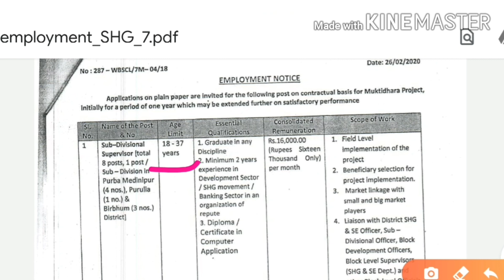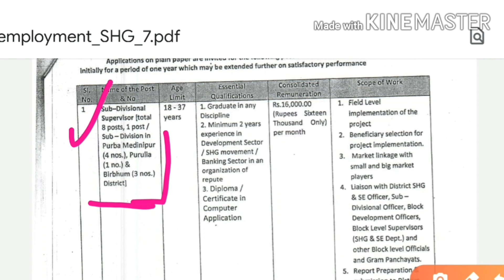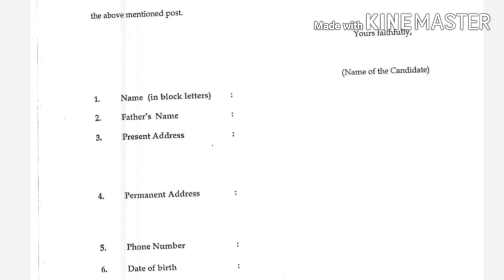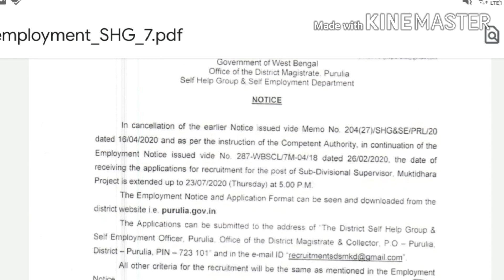wb job recruitment 2020 | Gotidhara project job news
👉join our telegram channel and download this : Gov. Job News